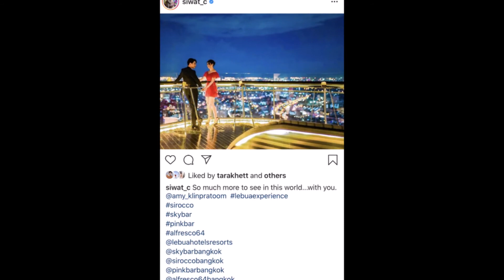อาณาจักรพันล 'เอมี่ กลิ่นประทุม'